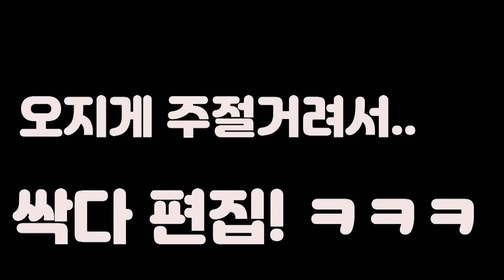[재업]커피한끼하러 강릉카페거리 갔다왔습니다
편집자: 두목

생방송 시간
월~금: 밤10시30분 ~ 밤11시 사이 시작
   토:     밤 11시 ~ 11시30분 사이 시작
일: 휴업

인스타ID + 카톡ID: nimissibell
페이스북: 청초한두유커플
아프리카 ID: 청초한두유v